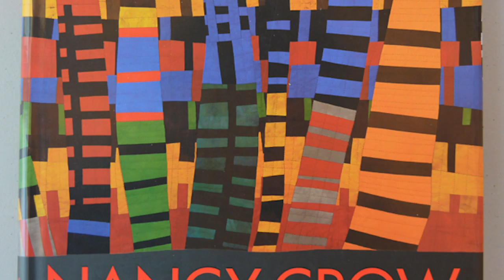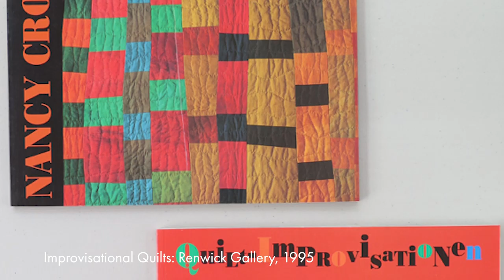2019 SCW Highlights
Highlights of the April 27

Masters of the Medium Symposium held at the Hirshhorn Museum and Sculpture Garden in Washington, DC.

The presenting artists are Myra Mimlitsch-Gray, Michael Sherrill, Michael Hurwitz, Nancy Crow, Therman Statom.